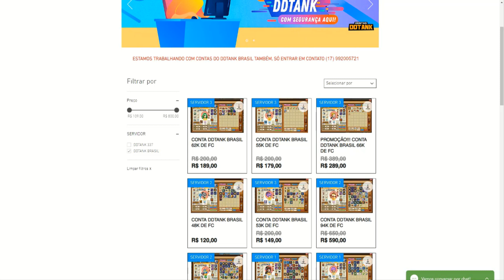[DDTANK BRASIL] ESPECIAL ZOEIRA + GVG BRUTO!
Salve salve pessoal, espero que gostem.